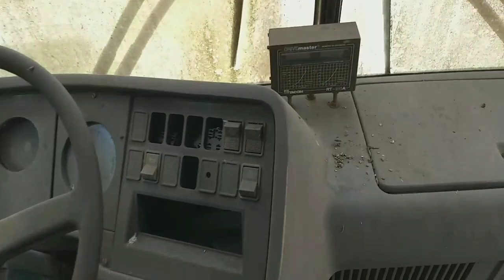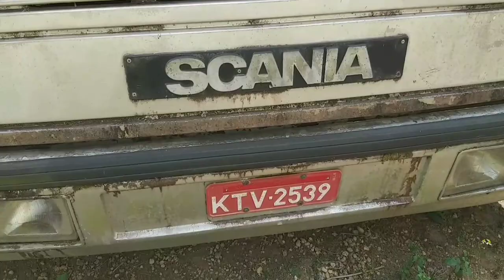Pena , Revendo algumas Raridades que jaz no Descanso Viação Resendense